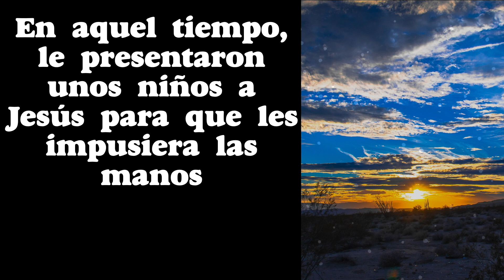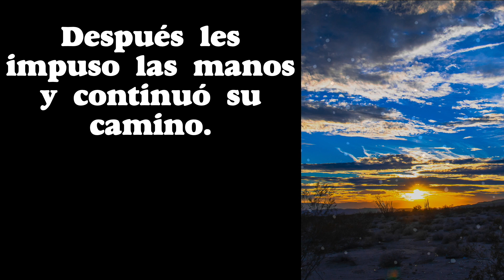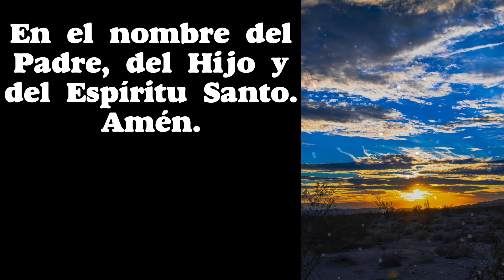5 minutos de ORACIÓN con el SANTO EVANGELIO del día de HOY (225)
5 minutos de ORACIÓN con el SANTO EVANGELIO del día de HOY (225)

GRACIAS !
BENDICIONES !